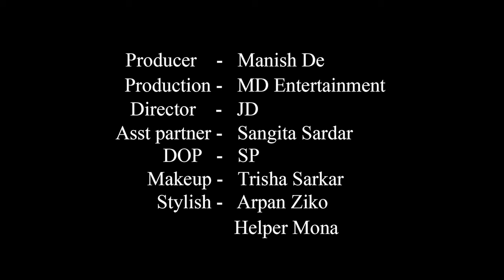High Fashion Swimwear Shoot Concept | Hot Bikini Girl | Diya | MD Entertainment | Fashion Vlog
Concept : Hot Bikini Girl

Model : Diya Chakraborty

Cinematographer : Sujoy Panigrahi

Makeup Artist & Hair Stylist : Trisha Sarkar

Costume : Arpan Ziko Tarafder

Helper : Mona

Production Company : MD Entertainment